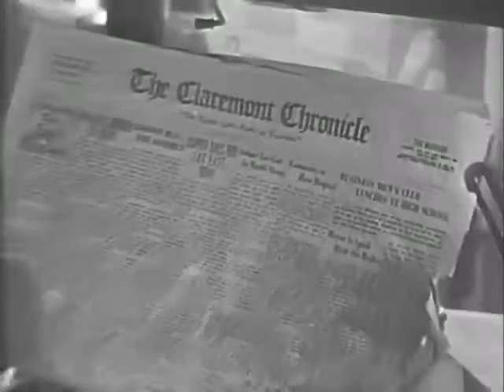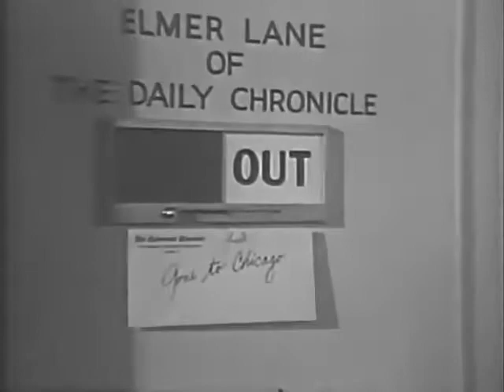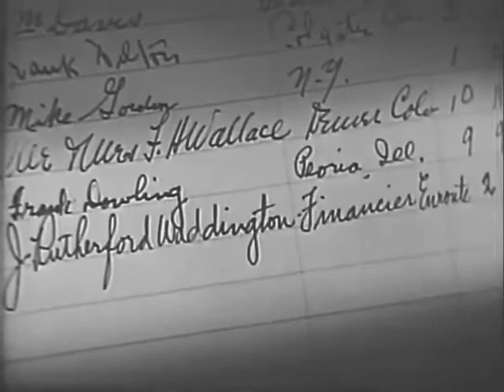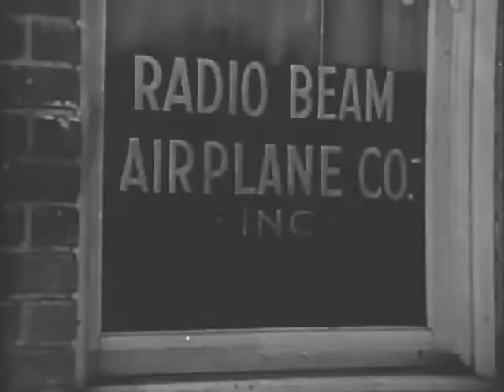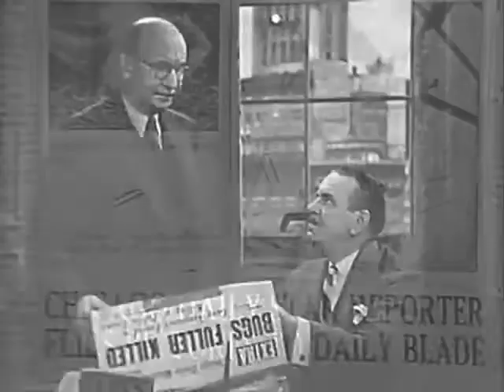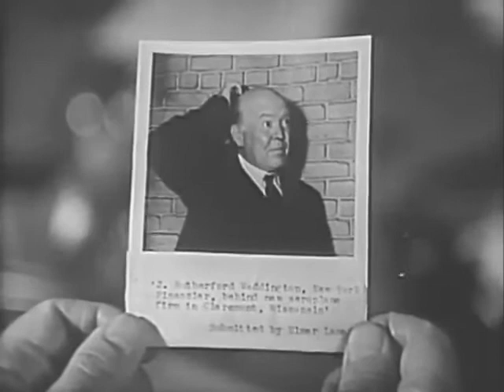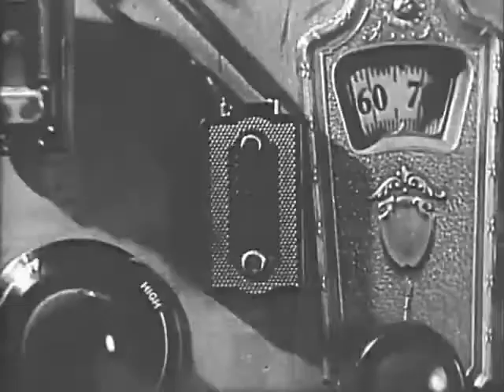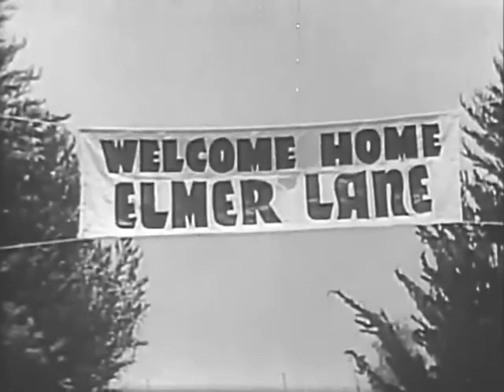Riding on Air 1937 JOE E BROWN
Joe E. Brown plays hapless newspaper writer, editor; amateur pilot, HAM radio operator, and gadget crazy Elmer Lane, in 1930's rural America. In love with the beautiful Betty, he does everything he can to buy the paper outright; so, he can win her. But, somehow something always comes out of the blue: gangsters, smugglers, murdered mobsters, rival newspaper reporters, con artists, police, new inventions, and small dogs, all get in the way. It's all "Riding on Air" how this fun, wild, ride, will land, or if the parachute will even open.

Directed by Edward Sedgwick
Produced by David L. Loew
Written by Richard Macaulay (Elmer Rice character)
Richard Macaulay (screenplay) and
Richard Flournoy (screenplay)
Starring See below
Marlin Skiles
Cinematography Alfred Gilks
Edited by Jack Ogilvie